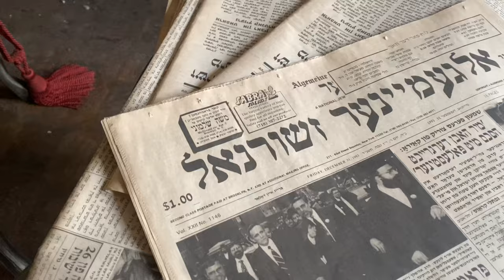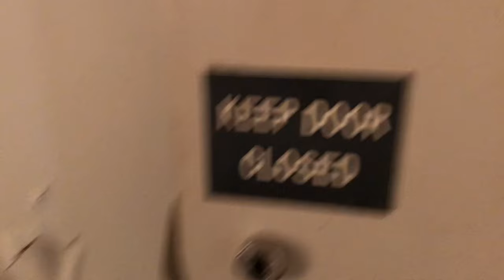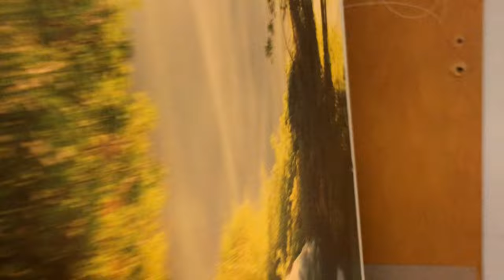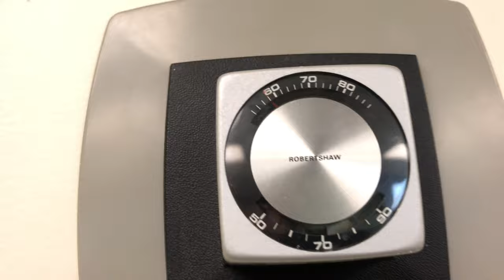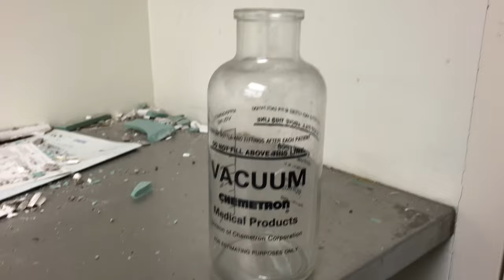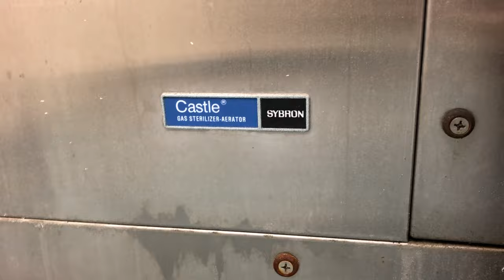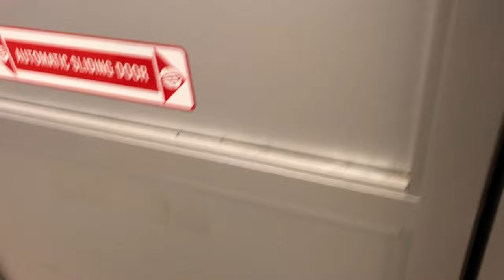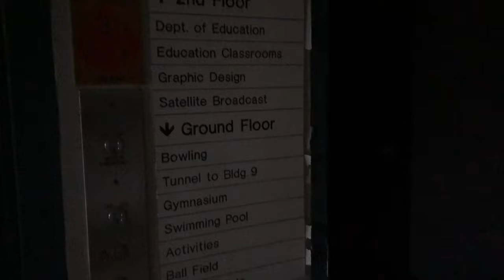Found An Autopsy Room And Padded Rooms Inside An Abandoned Pittsburg Psychiatric Facility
Hello. In todays video we will be exploring a large psychiatric facility that was used to treat veterans who had returned from war. Soldiers could receive help for drug addiction and ptsd here. With the power on in most of the campus, this place is truly an epic explore.

0:00 Intro
2:05 Building 1:Medical/Surgical Center
4:20 The Autopsy Room
6:13 The Psychiatric Ward
11:02 Padded Isolation Unit
14:57 Defunct Surgical Suite
17:59 Power Sliding Doors
20:27 More Power Sliding Doors
21:23 Building 2:Rehab Unit
24:28 The Auditorium
25:42 The Bowling Ally
27:22 Outro